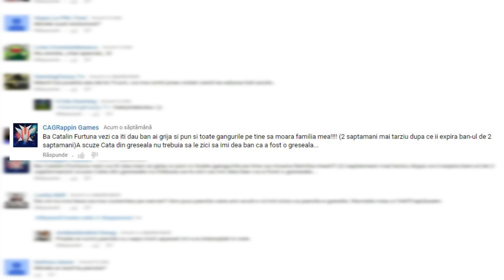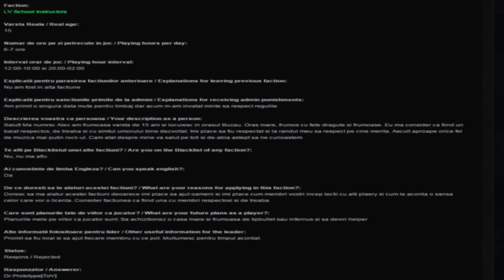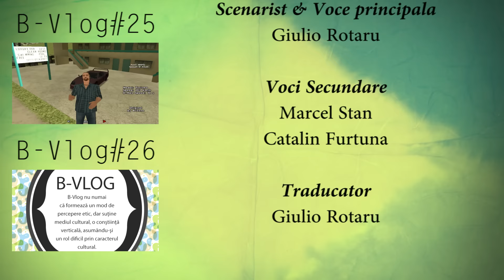B-Vlog#27 - Puscariile si locatarii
Va asteptam pe serverele noastre/
We are waiting you on our servers:
rpg.b-zone.ro:7777
rpg2.b-zone.ro:7777
rpg3.b-zone.ro:7777